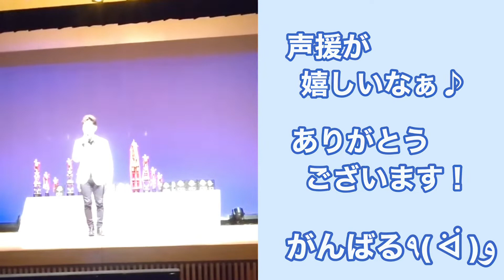【ファイトＴＳ企画】ゲスト出演させていただいた時の様子 第10回 彩の国カラオケ王座決定戦“チャンピオン"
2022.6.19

第10回　彩の国カラオケ王座決定戦“チャンピオン"  が開催されました！

ゲスト出演させていただいた時の様子です♪

⭐️地域イベント情報誌【ファイト】ホームページはこちら

⭐️ 西條徹先生(ファイトＴＳ企画）

どうも　演歌歌手　の宝馬(ほうま)ショーゴです♪
YouTubeめだまTV！

宝馬ショーゴ オリジナル曲はこちら
(グレイスバードレコードさんよりアップ)